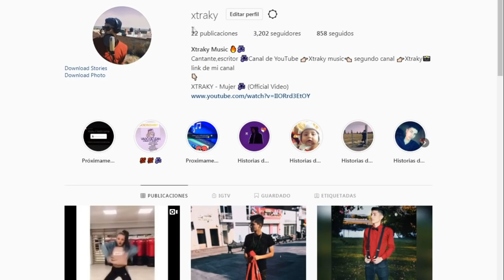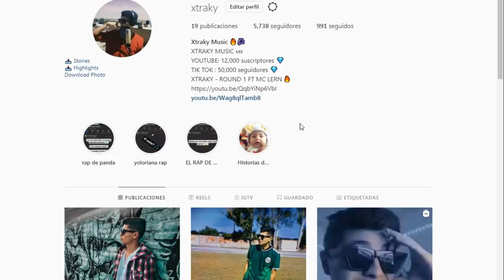Carrito Rojo - Javier Ramírez ft Mariana Ávila (REACCION)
Carrito Rojo - Javier Ramírez ft Mariana Ávila